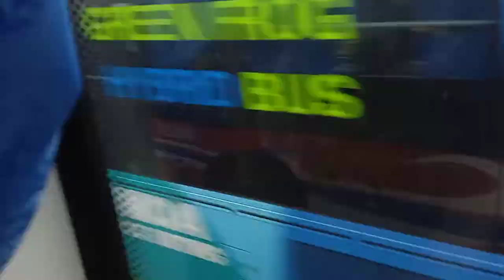EDSA CAROUSEL bus ride PITX ➡️ Roosevelt part 1 (Vill 5000)